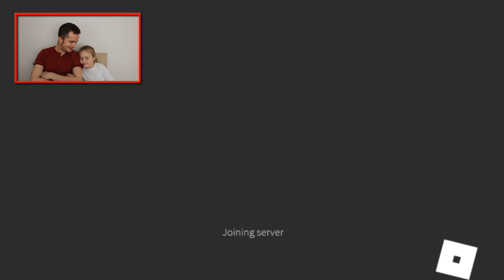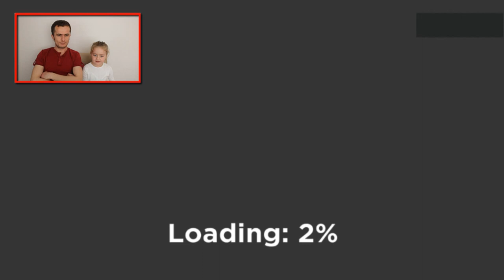Longest NOOB TRAIN in ROBLOX!